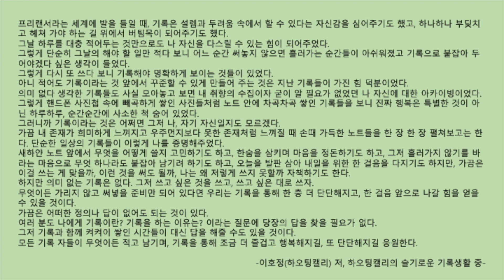#741[ 하오팅캘리의 슬기로운 기록생활 중] 바쁜 현대인을 위한 한줄 오디오북 독서 - 한줄 책방